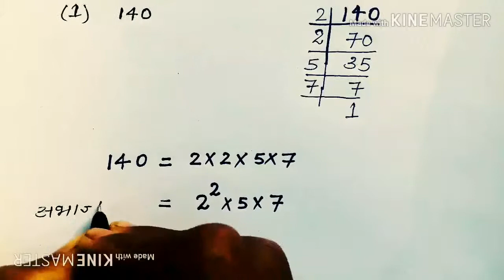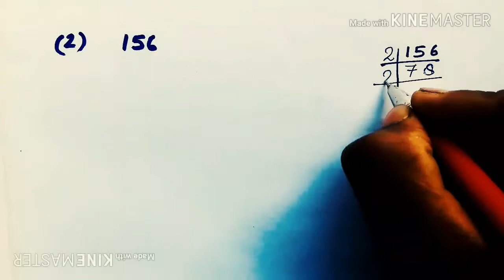Class 10 chapter 1st NCERT BOOK MATH vastavik sankhya (Real number) prashnavali 1.2 question 1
मेरे प्रिय छात्रों नमस्कार आपका स्वागत है हमारी यूट्यूब चैनल SHRAVAN LECTURER पर जैसा कि मैं आप लोगों को प्रश्नावली 1.2 इस समय पढ़ा रहा हूं और मैंने आप लोगों को इस वीडियो में प्रश्नावली 1.2 का प्रश्न 1 बताया है इस प्रश्न में पांच प्रश्न है जिसके आप लोगों को LCM तथा HCF ज्ञात करना है यह प्रश्न प्रतियोगी परीक्षाओं के लिए या बोर्ड एग्जाम के लिए बहुत इंपॉर्टेंट है तो दोस्तों आप लोग वीडियो देखकर प्रश्न को तैयार कर ले ताकि आप के बोर्ड एग्जाम में पूछा जाए तो आप आसानी से लिख सके ?
धन्यवाद